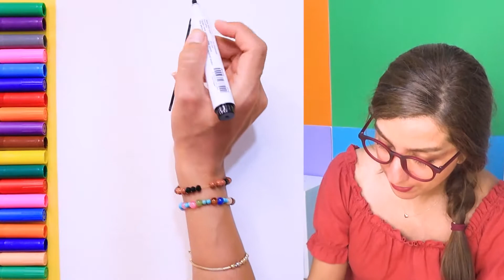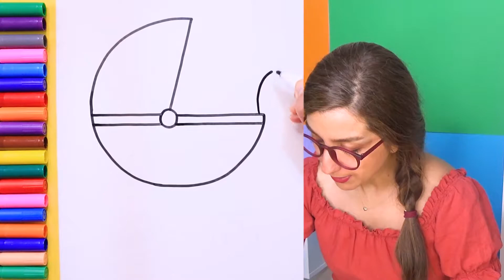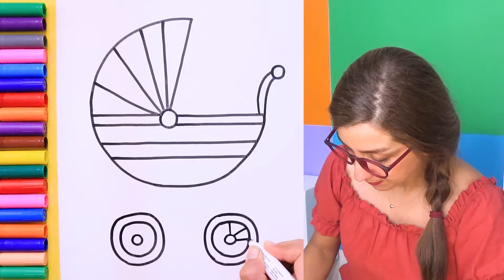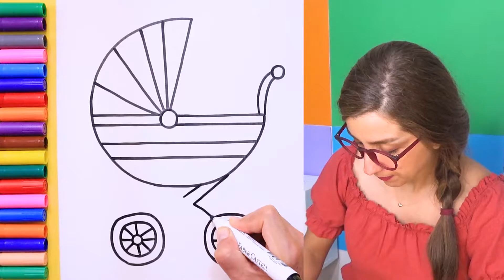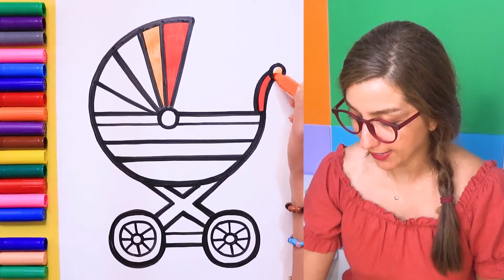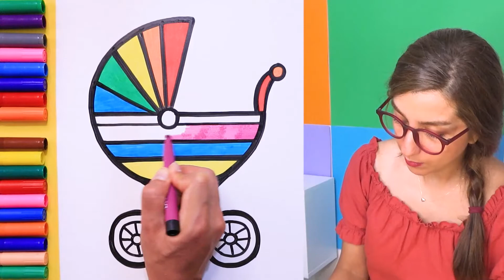Painting BABY STROLLER With Angel 🛒 نقاشی و رنگ امیزی کالسکه بچه با فرشته 🎨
Painting & Coloring Baby Stroller With Angel - Kids Painting & Drawing - Drawing Baby Stroller

اموزش نقاشی و رنگ امیزی با فرشته - نقاشی کودکان - نقاشی و رنگ امیزی کالسکه بچه